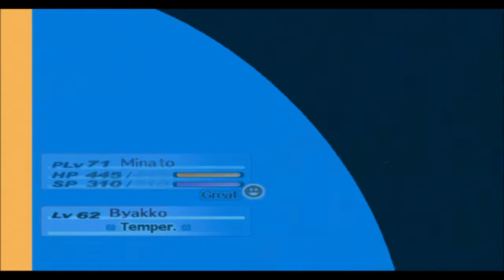Persona 3 FES Episode 81 Back to the duties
Mitsuru is back for a Tartarus run.